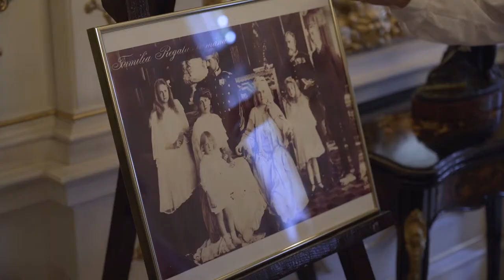A Bukaresti Kilencek csúcstalálkozóján - 2022.06.10.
Klaus Iohannis román és Andrzej Duda lengyel elnökök meghívására Novák Katalin köztársasági elnök részt vett a B9, azaz a Bukaresti Kilencek csúcstalálkozóján, amelyen a részt vevő országok közös nyilatkozatban ítélték el az Ukrajna elleni orosz agressziót. A B9 – azaz a négy visegrádi ország, a három balti állam, valamint Románia és Bulgária – közötti konzultációt még 2015-ben Lengyelország és Románia kezdeményezte azzal a céllal, hogy a közép-európai régióban lévő NATO-tagállamok egységes képviseletet kapjanak a szövetségben. A bukaresti csúcstalálkozót követően Novák Katalin négyszemközti találkozón egyeztetett Klaus Iohannis román elnökkel. A magyar államfő célja, hogy az ország modern és pragmatikus kapcsolatban maradjon Romániával, és hogy az erdélyi magyarok a szülőföldjükön tudjanak élni és boldogulni.